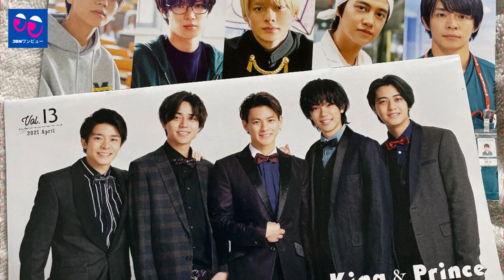【ホット】キング＆プリンスは、「キシコ」をはためかせた巨大な胸の動きとの対決に加えて、ロッティの楽屋を支配するようにオギリに挑戦した。永瀬廉 コロナ対策で大ヒット舞台挨拶にタキシード姿でリモート出演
《動画の内容》
「King＆Prince」は、エンターテインメント業界の先輩やコメディアンが喜んでショーのさまざまなトピックに答え、King＆Princeが答えを練習しました。 今回は女性に扮した岸優太が「岸子」として登場し、他のメンバーが岸優をバタバタさせる新たな胸の動きを練習します。